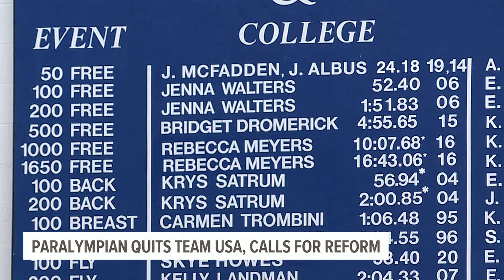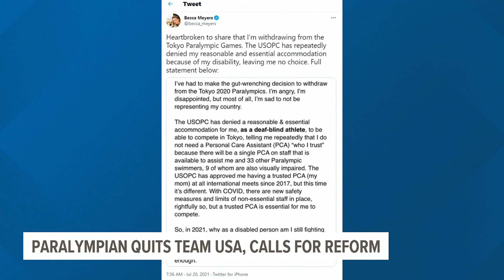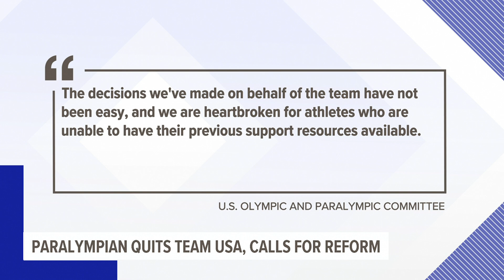Swimmer who withdrew from Paralympics after being denied medical accommodation has Central Pa. ties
A 26-year-old Paralympic swimmer withdrew from the Tokyo Games on Tuesday after being denied a Personal Care Assistant (PCA).

Before Becca Meyers qualified for the 2020 Paralympics, she earned six medals at the last two Paralympics in London and Rio.

She also swam for F&M College in 2015 and 2016.

Meyers has Usher Syndrome, which causes deafness and progressive sight loss